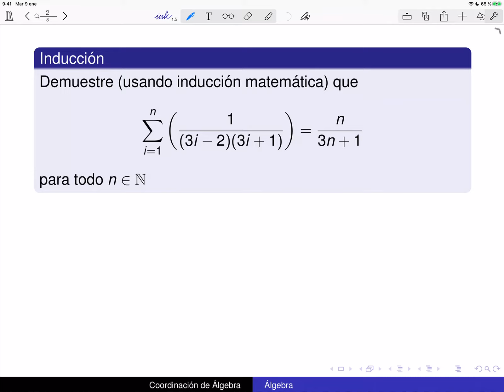Álgebra: Inducción 2